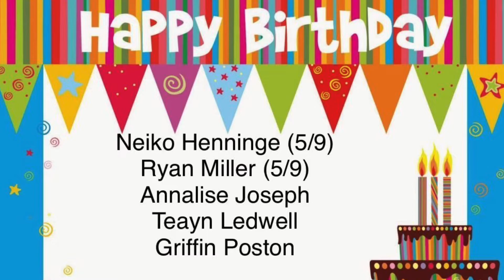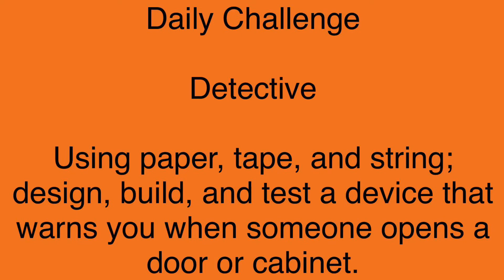GT Morning Announcements